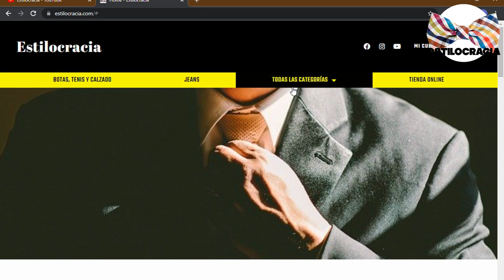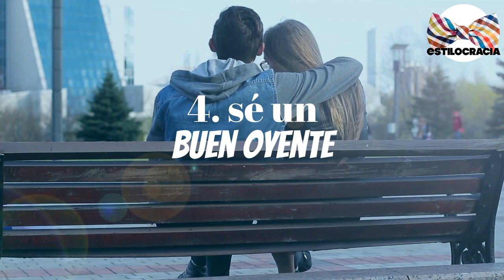5 trucos PARA conseguir novia !!!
😍 ¿ESTÁS buscando NOVIA pero no SABES cómo? APRENDE con ESTILOCRACIA 😉!!

00:00 Introducción
00:25 Titulo
01:20 Trabaja en tu confianza
02:16 Conoce tus intereses
03:03 Se autentico
03:50 Se un buen oyente
04:53 Sal de tu zona de confort
05:51 Despedida

Visita nuestro sitio asociado de Amazon para productos de tu interés: